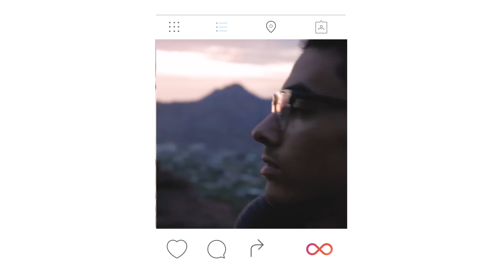Why I Dropped Out Of Film School